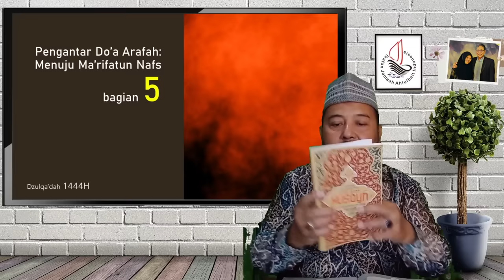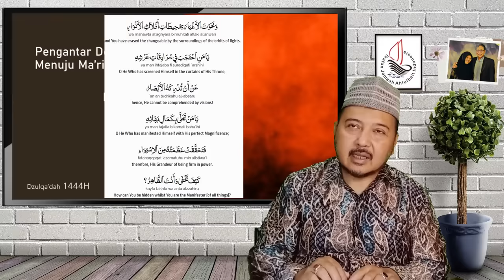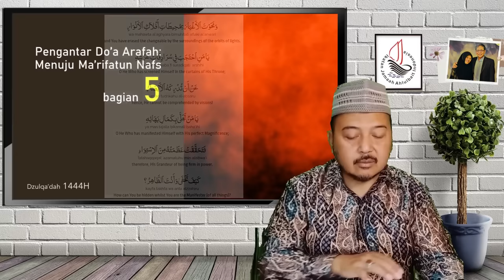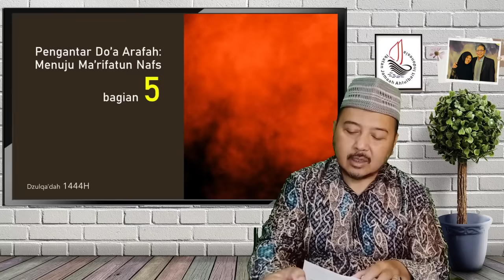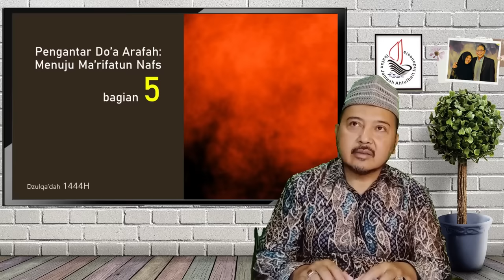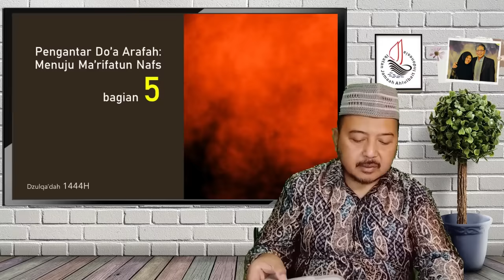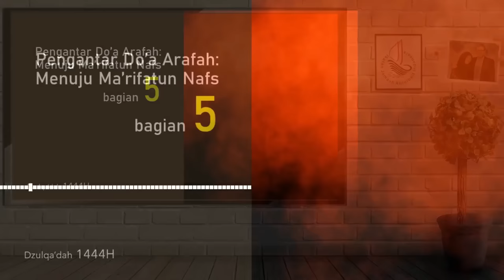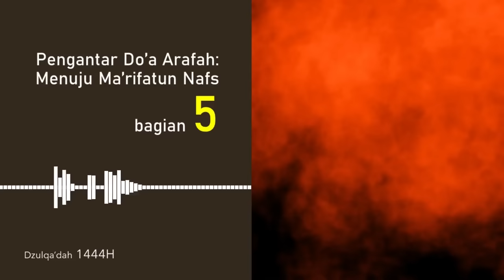Pengantar Do'a Arafah: Menuju Ma'rifatun-Nafs (Bagian 5) | Risalah Al-Walaayah & Ma'rifatun-Nafs